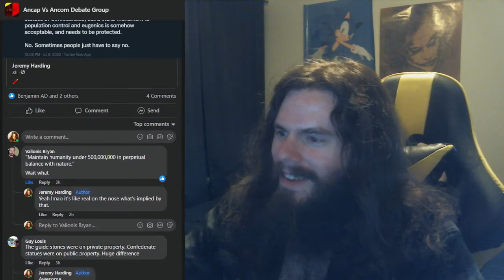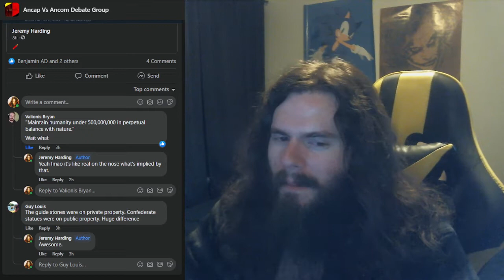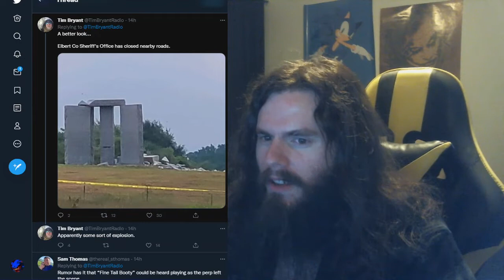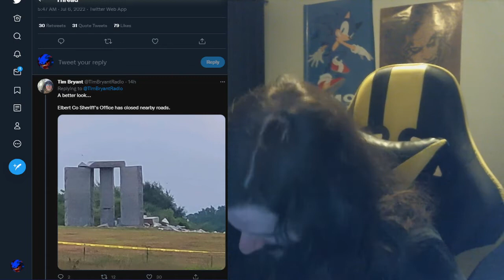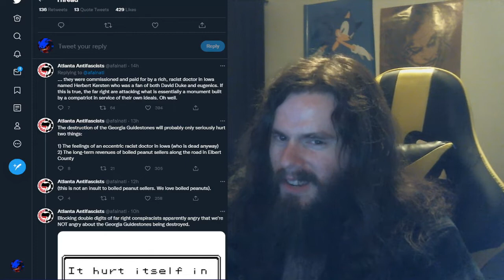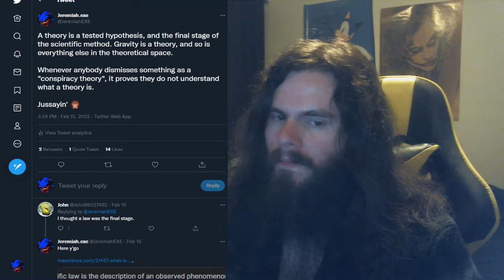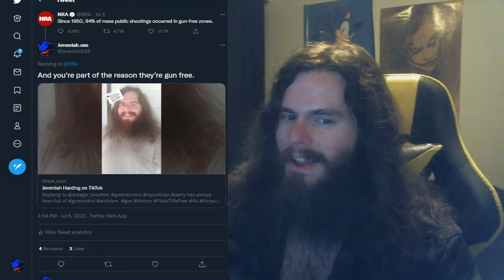this is a Georgia Guidestones video | vlog #78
rock go boom

so here's me yelling about reactions to it

My receiving addresses:

BTC 1C8hmf4D8oMs5pFwb5vGjc9GkMEjcYcow6

BCH qz3qh8fj0e0jm4w5aj6d4lne2qpew9cxtcszgqktr6

DASH XwjM7HQwdgZc9xiaKx1gXQV6jP5Amy2cxB

ETH 0x72c097d310Cbddd39554ccec06563f1dff693881

LTC LXhzmuu28Tw9faZ2KksfGQS6mvFW7dC44R

SMART SdGNyg7QU5p3VHerKcU1873QC5jXcBcb8G